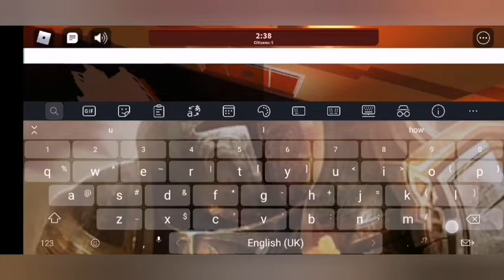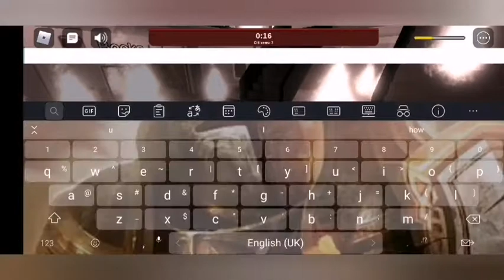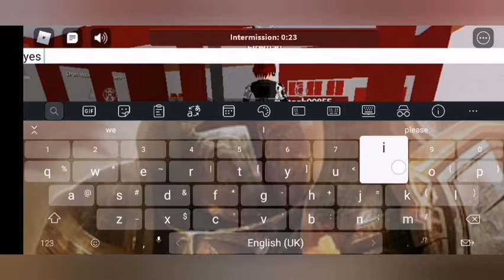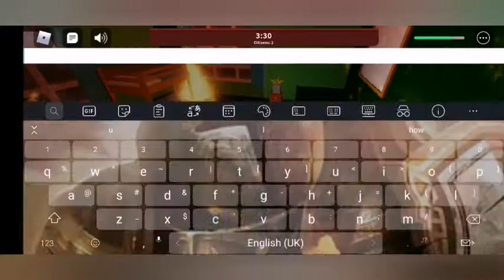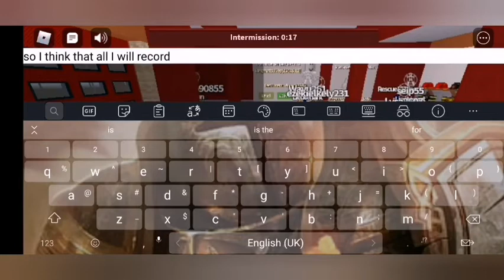Becoming a fire fighter!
Saving people and putting out fires